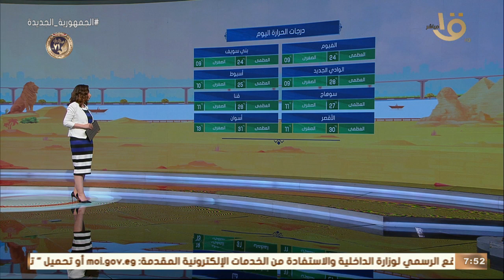صباح الخير يا مصر | بيان بدرجات الحرارة المتوقعة اليوم في مختلف أنحاء الجمهورية